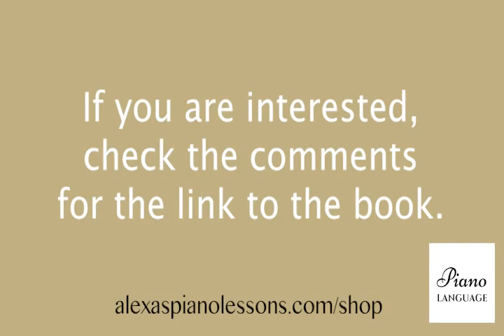Can you name the famous classical piece that this was inspired by? - Piano Language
Can you name the famous classical piece that this was inspired by?

I have created six other pieces like this that were also inspired by famous classical music including Fur Elise, Moonlight Sonata, and Beethoven's 5th Symphony.